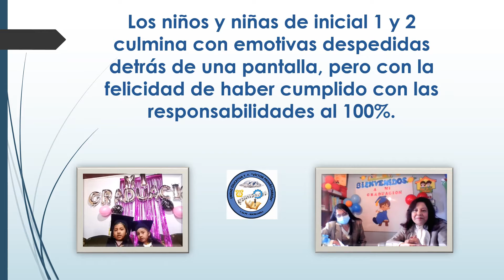Clausura año lectivo escolar - U. E. "Víctor Proaño Carrión"